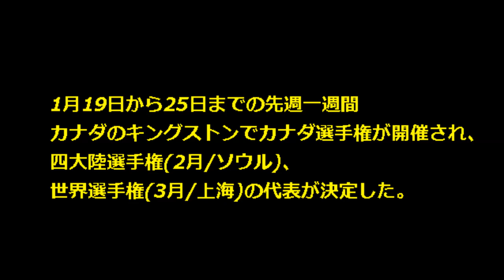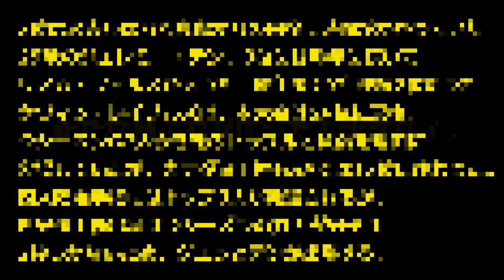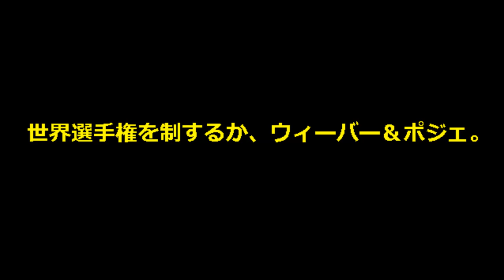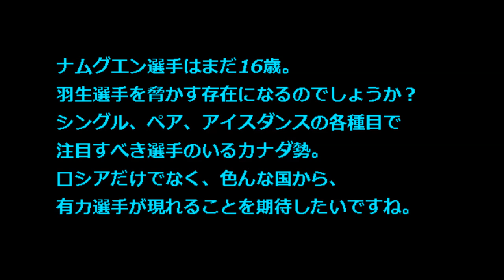【フィギュアスケート カナダ選手権 2015 結果】ナムグエン初優勝！ 羽生にライバル登場？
1月19日から25日までの先週一週間カナダのキングストンでカナダ選手権が開催され、四大陸選手権(2月/ソウル)、世界選手権(3月/上海)の代表が決定しました。